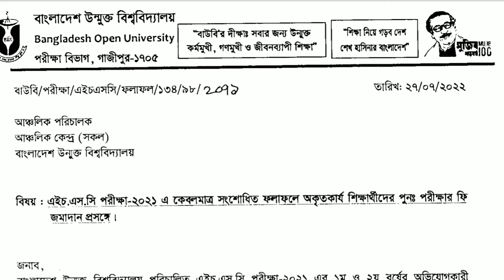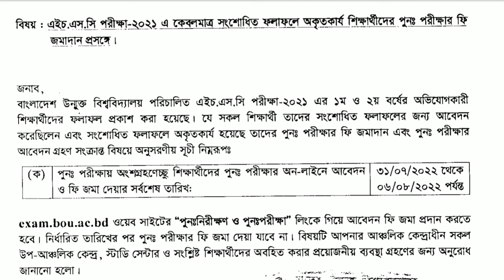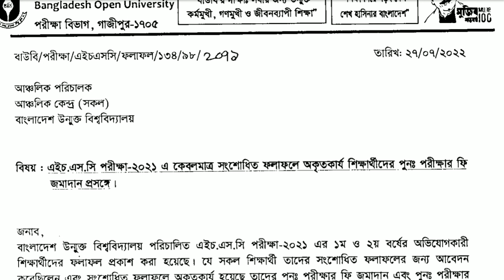উন্মুক্ত এইচএসসি পুনঃ নিরীক্ষণ ফলাফল ও পুনঃ পরীক্ষার ফ্রি জমা ২০২২